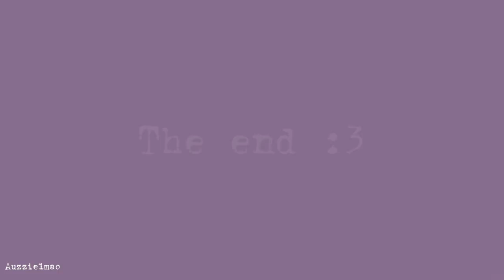Prom Dress | Vent-ish